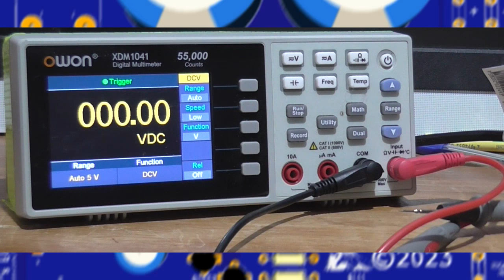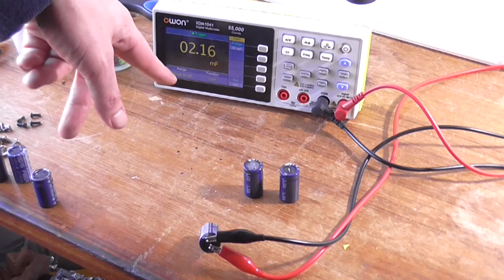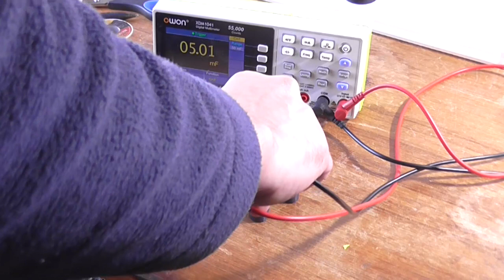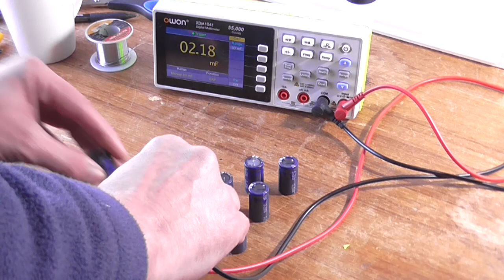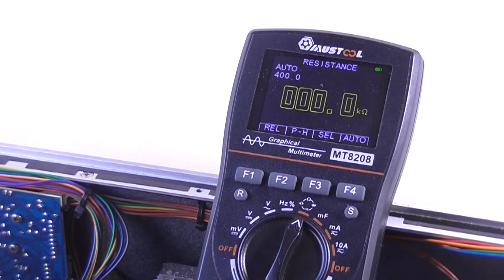Cambridge Audio Azur 540A (v2.0) Amplifier Diagnosis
Annoyingly, this amplifier keeps blowing its main transformer primary fuse. I believe this unit does not meet Australian standards (for our voltage of 240VAC nominal), and the inrush current of the toroidal is just too great. This isn't over...